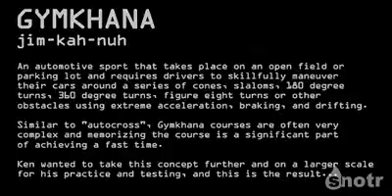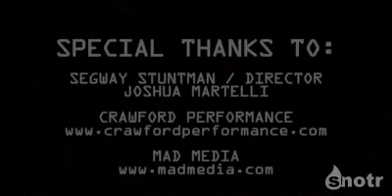Masterpiece of driving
Extreme Driving